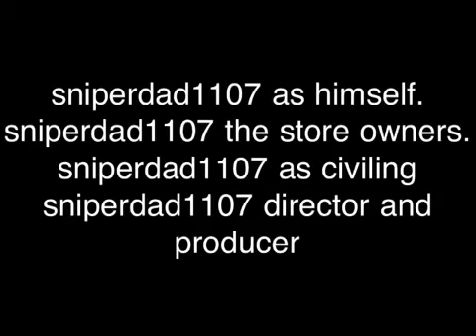sniperdad1107 goes to mann.co store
i have seem to go to the mann. co store and buy some things but when some try to get a sniper from tf2 then greatly i rage out of control